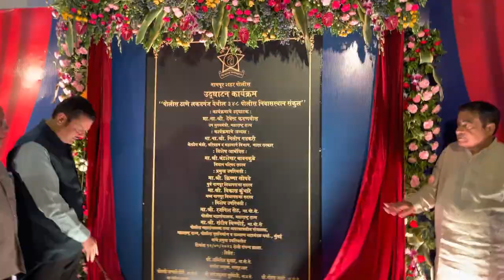Inaugurated the first ‘Smart Police Station‘ at Lakadganj Police Station | Nagpur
Inaugurated the first ‘Smart Police Station‘ at Lakadganj Police Station
(Nagpur | 12/5/23)